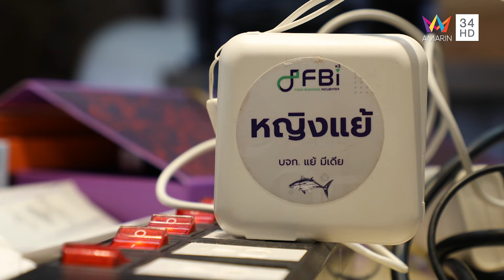ตะลึง! เปิดบ้านหญิงแย้ มุมแต่งหน้าอลังการมาก เครื่องสำอางเพียบ | แม๊...เม้าท์ ยังไงไหนเล่าซิ